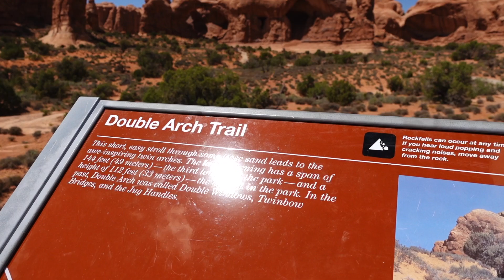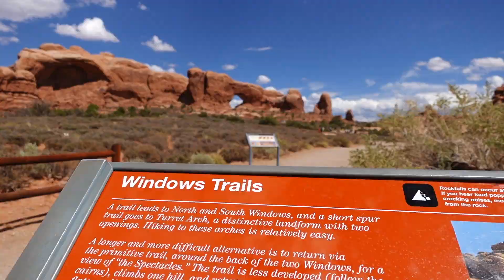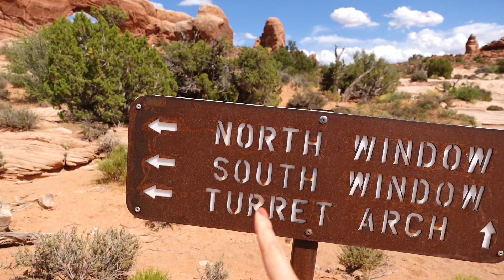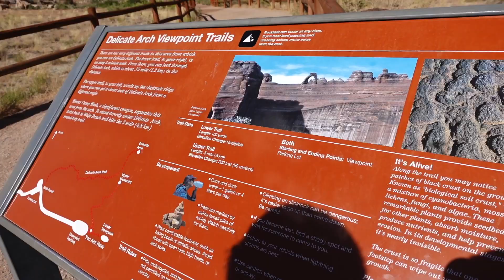美国拱门国家公园 01｜游玩攻略｜时间路线住宿安排｜犹他地标- 精致拱门Delicate Arch｜Travel with Jenny Ep.66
每周三和六，准时更新！/ Every Wednesday & Saturday, new video update!
Hi guys I’m Jenny /大家好 我是Jenny
My Channel features travel, home decor and lifestyle
希望在我的频道和大家分享旅行，家居和生活方式

B站：JennyTV
微博: HiJennyTV_